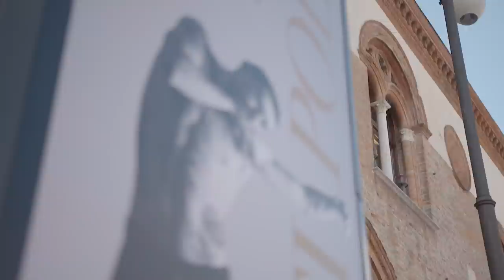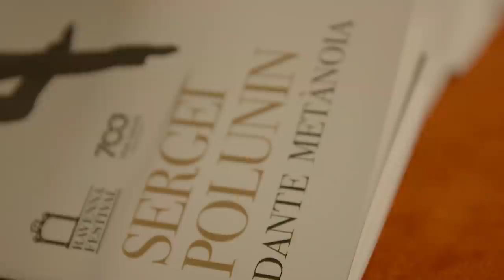Sergei Polunin - Dante Metànoia, Italy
Dante Metànoia.
Travel Log from Ravenna, Italy.

Cast and creatives:

Inferno:

Choreography: Ross Freddie Ray
Video design / mapping: Yanko Yan
Dante’s voice: Vincenzo Spirito
Singer: Andjela Ninkovic

Purgatorio:

Choreography: Sergei Polunin
Video design/mapping: Marcella Grimaux, Aaron Kaufman, Daniel Faubert -  Noisy Head Studio
Stage design: Noisy Head Studio, La Fougue/ The Fury

Paradiso:

Choreography: Jiří Bubeníček
Stage and video design: Otto Bubenicek

Piano: Kemal Gekic, Kirill Richter
Executive Producer: Zrnka Miskovic
Technical director: Steve Mauri
Lighting design: Kostya Binkin
Costumes assistant: Tatjana Strugar
Video operation director: Francis Corbeil - La Fouge / The Fury Studio

Editing: Mirko Pantelic, Irena Domazetovic and
Filip Jagr

‘An extremely personal contemplation of the Divine Comedy, retracing Dante’s footsteps: Polunin and Dante, two rebellious and stateless poets, forced to dig deep within themselves in search of meaning and love—found their respective paradises in art and creativity, striking sparks that lighted up the world. The term Metànoia, Greek for “conversion”, was used by Jung to indicate the soul’s spontaneous attempt at self-healing after a crisis. This new creation is Polunin’s own metànoia, the story of his journey from hell to heaven, of how he found his own divine spark, and demonstrated that salvation is possible. Inferno, Purgatorio, and Paradiso are his triple challenge, with different musicians taking turns on the stage: a challenge none other could take, and one that Polunin has accepted putting his own self on the line.’